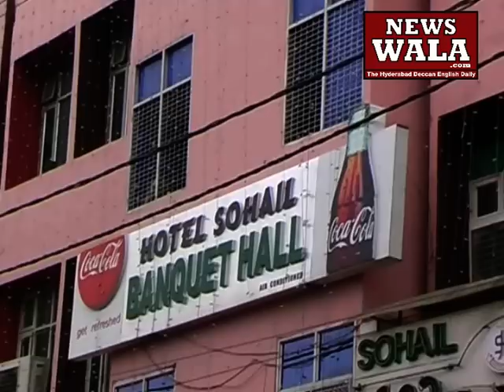Remanded accused dines with his family at a hotel while still in police custody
Remanded accused dines with his family at a hotel while still in police custody. Author: Rayees Azam